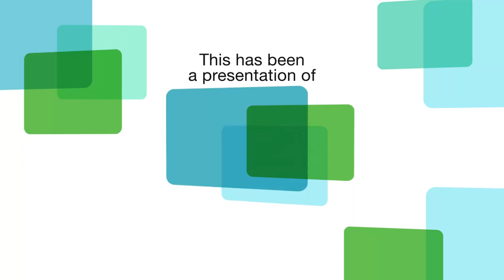American Experience: Walt Disney – WUCF Panel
Join panel host Lou Mongello from wdwradio.com as he talks to American Experience Executive Producer Mark Samels and Managing Director Jim Dunford about the Walt Disney documentary.